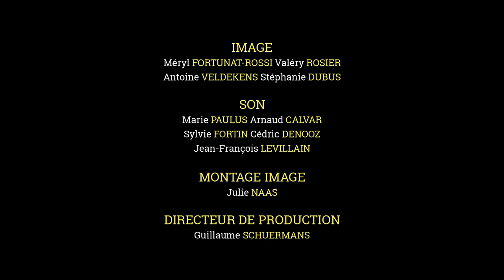LA GRAND-MESSE - Bande annonce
Un film de Méryl Fortunat-Rossi et Valéry Rosier
Au cinéma dès le 13 septembre

Des Ardennes au col d’Izoard, le long des départementales et sur les sentiers escarpés, une nuée de camping-cars s’élance pour célébrer le Tour de France. Le soleil réchauffe, les transats sont sortis, les copains arrivent : c’est l’été, la Grand-Messe commence !
Un regard drôle, attendrissant et poignant sur ces passionnés de la plus grande course cycliste du monde. Un bijou documentaire, quelque part entre Jacques Tati et "Strip-Tease".